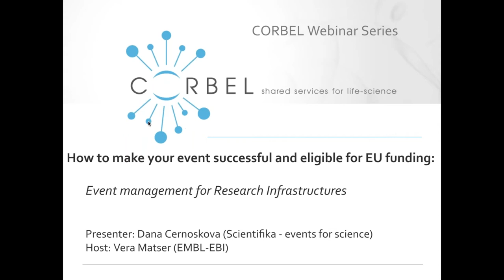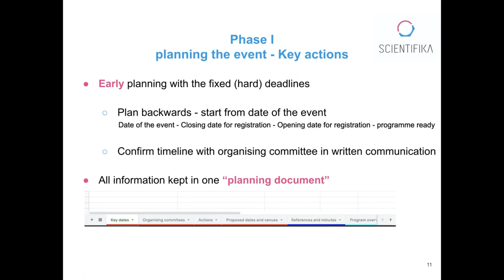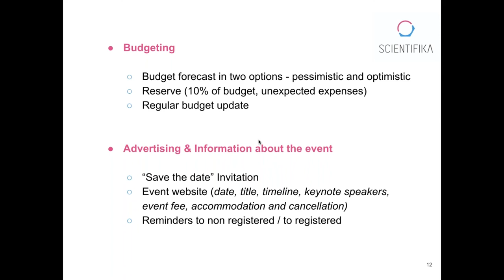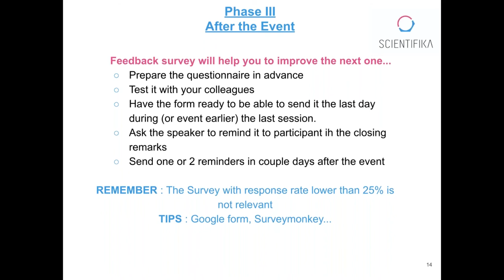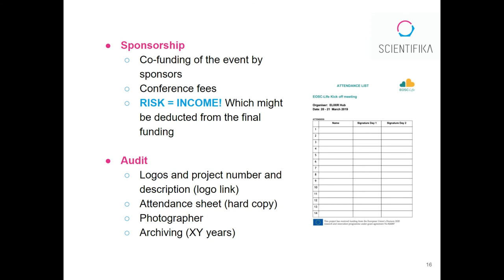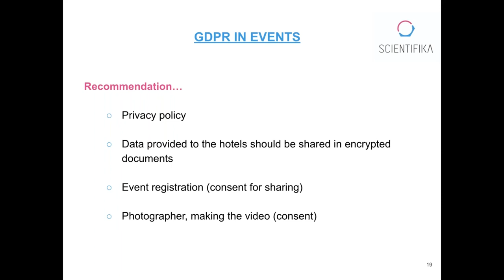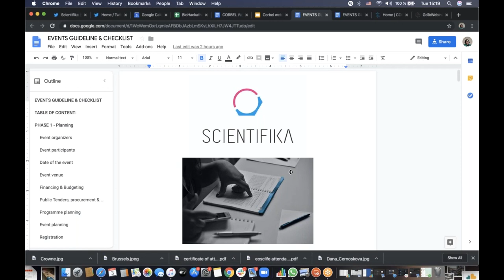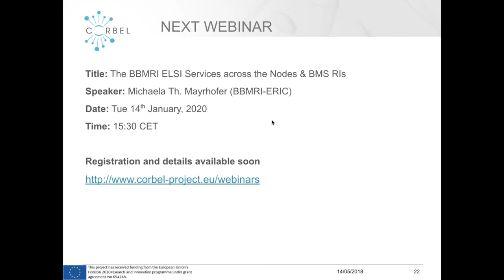How to make your event successful and eligible for EU funding:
The CORBEL webinar series continues with a presentation by Dana Cernoskova, from Scientifika on "How to make your event successful and eligible for EU funding: Event management for Research Infrastructures".

The Event management webinar will focus on practical aspects of event organisation within EU research projects and will guide you through some of the most important considerations and criteria for events funded from EU projects. It will also present a step-by-step guide for event organisation to help you plan and organise your events, while avoiding common mistakes which may lead to many stressful situations. The webinar will also cover communication and promotion and will give you practical tips to promote your event and efficiently communicate its outcomes. At the end of webinar you will be able to download the practical guidelines for your future events.

The CORBEL webinar series aims to address challenges and share best practice between biological and medical research infrastructures. The series is aimed at technical operators of RIs and is aligned with the CORBEL competency framework. CORBEL webinars include an audience Q&A session during which attendees can ask questions and make suggestions.

This webinar took place on 3rd December 2019 and is part of the CORBEL webinar series. It is best viewed in full screen mode using Google Chrome. The slides from this webinar can be downloaded from SlideShare

CORBEL is an initiative of eleven new biological and medical research infrastructures (BMS RIs), which together will create a platform for harmonised user access to biological and medical technologies, biological samples and data services required by cutting-edge biomedical research. CORBEL will boost the efficiency, productivity and impact of European biomedical research. The CORBEL webinar series aims to address challenges and share best practice between biological and medical research infrastructures. The series is aimed at technical operators of RIs and is aligned with the CORBEL competency framework.